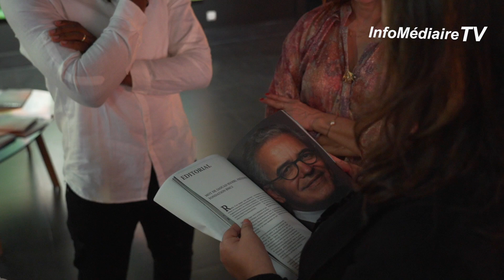"Vogue" : la Fondation BMCI et la Galerie 38 mettent en avant l'art contemporain africain